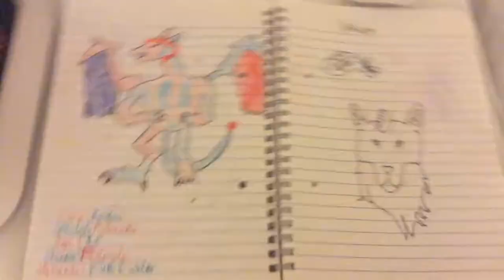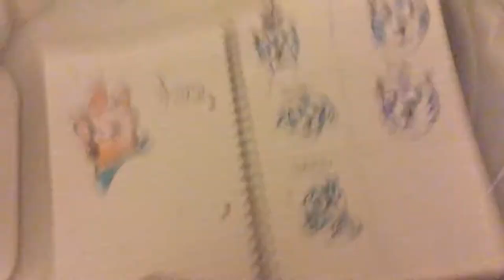All my furry art (Luna is not complete)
Please do not steal any art